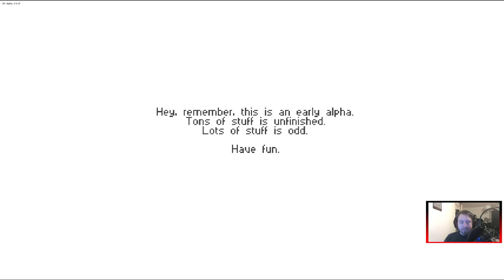Catacomb Kids #62 : Breaking a Weapon on Bone!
Hey there Lads and ladies!

Trying out some Catacomb kids today which is a tough little roguelike that pulls no punches and really goes for your soft spots.

its a nice rpg style roguelike that can give the impression of being slow but at any given moment can step up the pace and require you to do something complex in a blink!

So join me as we get our butts handed to us in this little toughy!